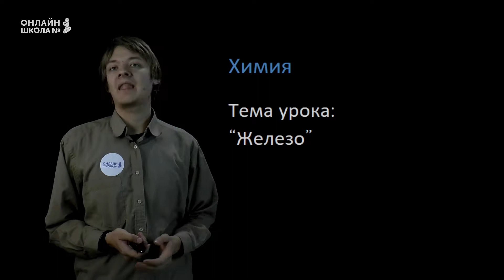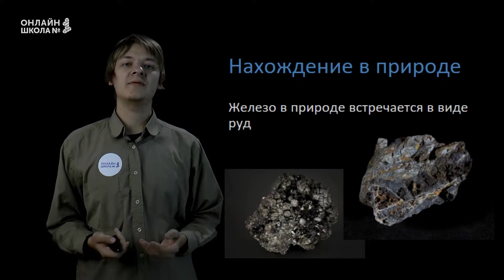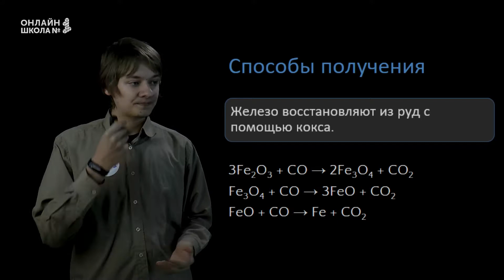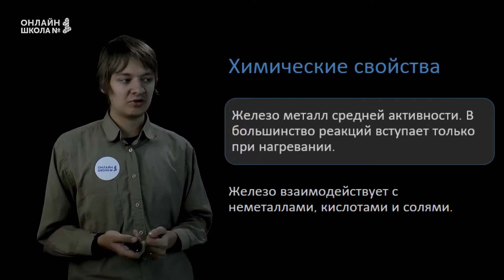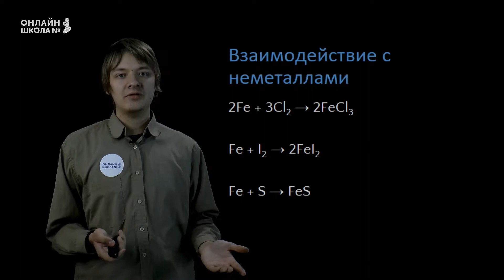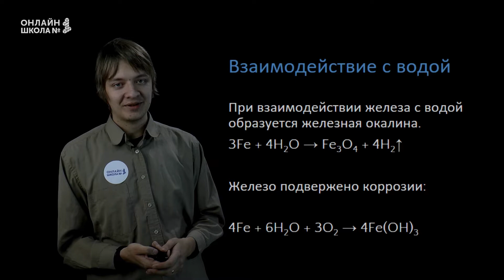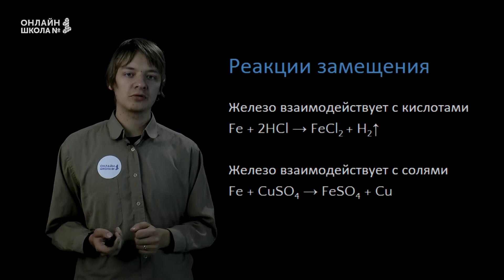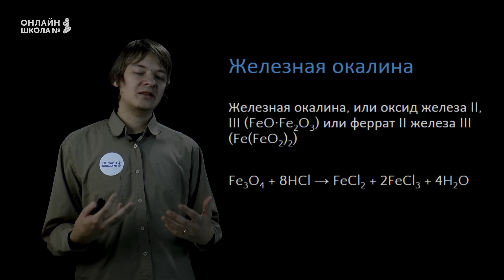Железо. Видеоурок 17. Химия 9 класс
В этом видеоуроке мы узнаем строение, получение и свойства железа.

📌Содержание:
0:00 Вступление
0:28 Железо
1:00 Нахождение в природе
1:16 Физические свойства железа
1:47 Способы получения железа
3:39 Химические свойства железа
4:10 Взаимодействие с кислородом
4:40 Взаимодействие с неметаллами
5:16 Взаимодействие с водой
7:42 Реакции замещения
8:13 Железная окалина

👉 Следующий урок:
Углеводороды